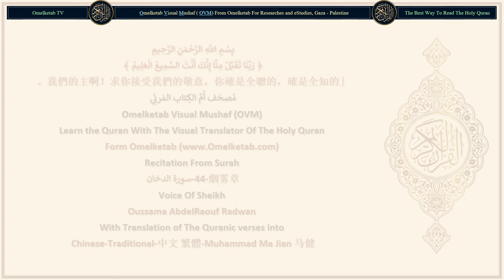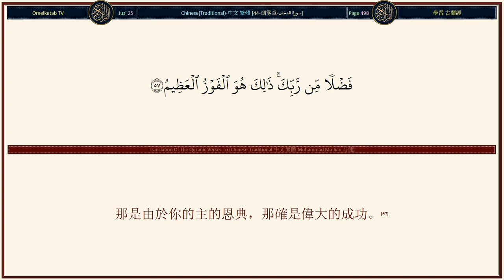44 烟雾章 سورة الدخان Chinese Traditional 中文 繁體 Muhammad Ma Jian 马健 Radwan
44-烟雾章-سورة الدخان-Chinese-Traditional-中文 繁體-Muhammad Ma Jian 马健-Radwan... [哈一，米目。(1)以明確的經典盟誓，(2)在一個吉祥的夜間，我確已降示它，我確是警告者。(3)在那夜裡，一切睿智的事，都被判定，(4)那是按照從我那裡發出的命令的。我確是派遣使者的。(5)那是由於從你的主發出的恩惠。他確是全聰的，確是全知的。(6)他是天地萬物之主，如果你們是堅信者。(7)除他外，絕無應受崇拜的。他能使死者生，能使生者死，他是你們的主，也是你們祖先的主。(8)不然，他們是在疑惑中的，是游戲的。(9)你應當等待煙霧漫天的日子，(10)那煙霧將籠罩世人，他們說：「這是一種痛苦的刑罰。(11)我們的主啊！求你為我們解除這種刑罰，我們確是信道的。」(12)他們怎能覺悟呢？顯赫的使者，確已來臨他們，(13)而他們卻鄙棄他。他們說：「他是受教的，是瘋狂的。」(14)我必定要暫時解除這種刑罰，你們必定復返於悖逆。(15)我進行最大的襲擊之日，我必定要懲罰他們。(16)]

Surah Name: 44-烟雾章-سورة الدخان